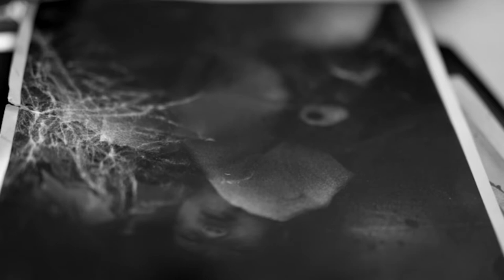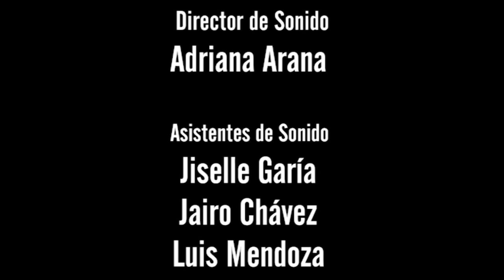Pasillo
Cortometraje realizado por alumnos del diplomado en realización cinematográfica de Casa Comal Escuela de Cine con el apoyo de Convivimos, Mercy Corps, USAID, Casa Comal y Festival Internacional de Cine Ícaro.

Guatemala, noviembre 2017